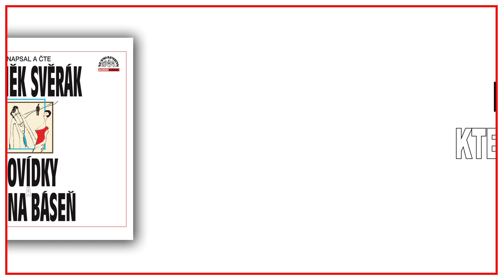Zdeněk Svěrák - Povídky a jedna báseň (upoutávka)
Povídky skutečně jedna báseň, v nichž je humor různě poschovávaný, ale zcela patrný

Když jsme na jaře 2021 vydávali titul Zdeněk Svěrák Skoro všechno, oním slovem skoro byla myšlena tato kniha, vycházející paralelně, takže nemohla být ještě do kompletu, obsahujícího všechny Svěrákovy předchozí samostatné literární počiny, zahrnuta. Jde o třetí knížku povídek, ve které, jak píše Zdeněk Svěrák, spojka „a“ má být tak nenápadná, že sugeruje skvělé čtení, prostě Povídky jedna báseň. V několika z nich zde otevřeně vystupuje sám autor či jeho rodinní příslušníci. Jedním z dalších hrdinů je poslední československý stíhač, který se zúčastnil bitvy o Británii. Setkáme se zde také s napínavým detektivním odhalením dávného zločinu a celý soubor na závěr zakončuje věštecká báseň, jíž v říjnu roku 1989 předpověděl Zdeněk Svěrák vše, co pak o měsíc později následovalo.

CD1 Okénko / Noční obloha / Ruina
CD2 Pes / Generál / Řeky
CD3 Tramvajáček / Krása / Vylíčení popravy (báseň)

Celkový čas: 3 hod. 51 min.